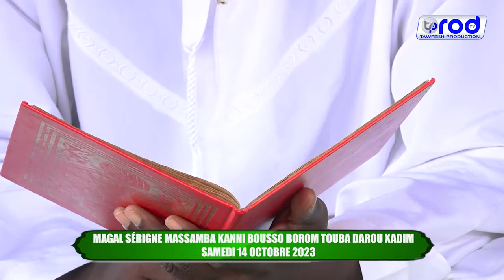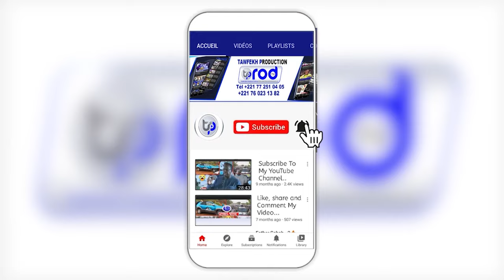MAGAL SÉRIGNE MASSAMBA KANNI BOUSSO BOROM TOUBA DAROU XADIM SAMEDI 14 OCTOBRE 2023